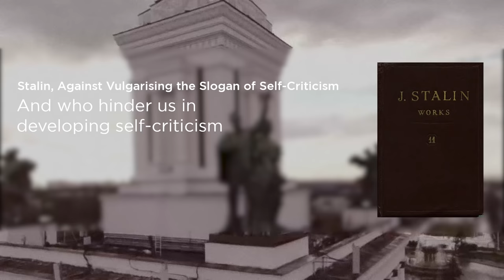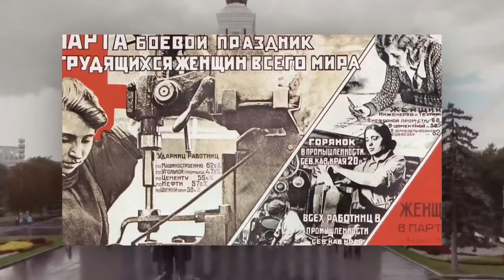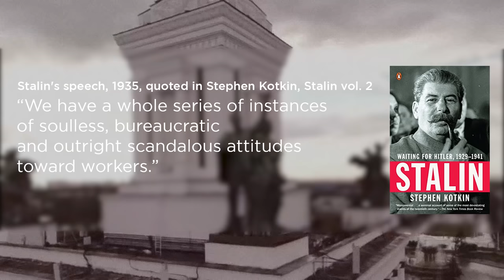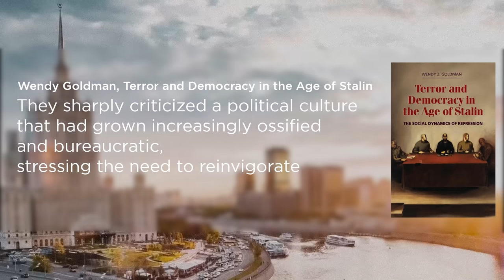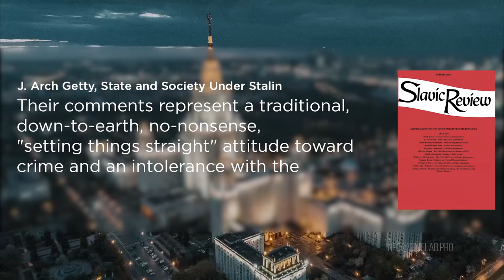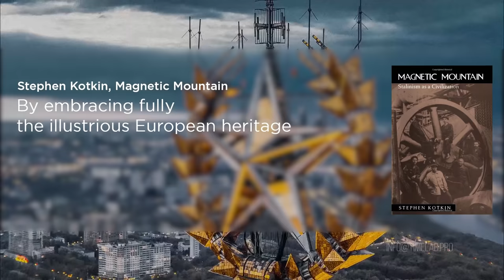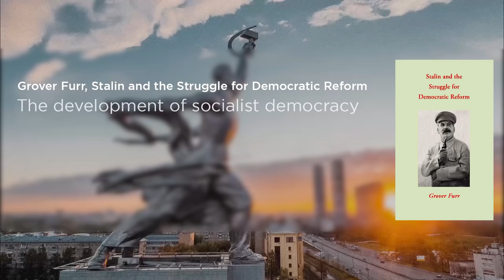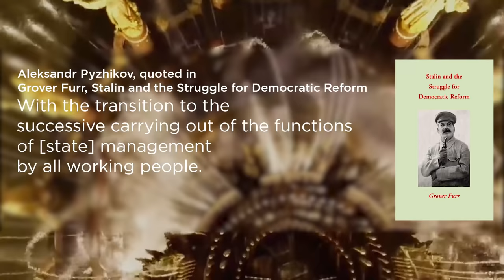Stalin: What They Don't Teach You in School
In another new video by Ed, a side of Stalin is revealed that is virtually unheard of in the West: A persistent fighter for democratic reform.

People in the West come to learn about Stalin from Western sources that usually do not transcend the level of Cold War propaganda. The image of Stalin and the Soviet Union presented there is so horrific that many do not even bother to seek truth from facts. But the Stalin one finds in actual historical facts is completely different from caricature presented in the West: it is an image of Stalin who spent his life struggling for Soviet democracy and the power of the people.